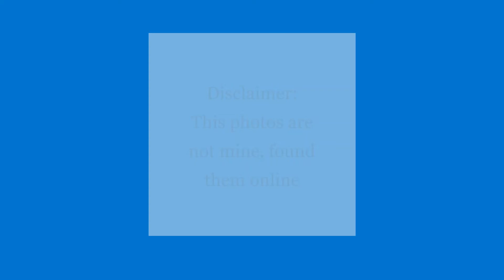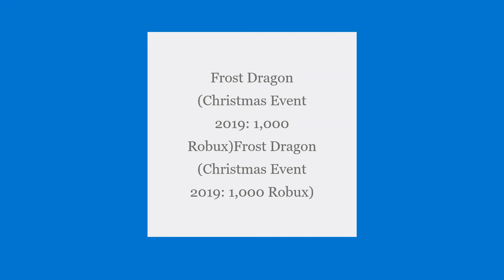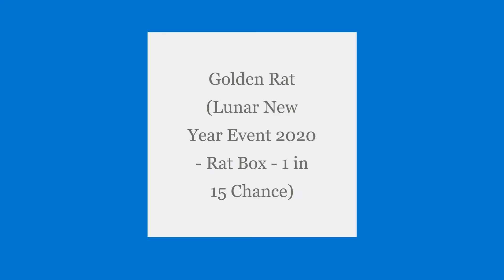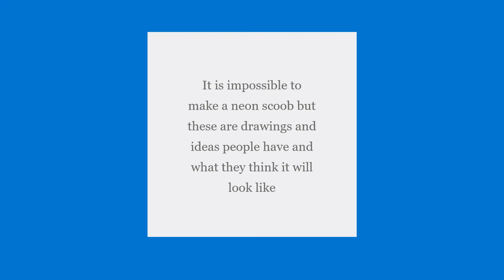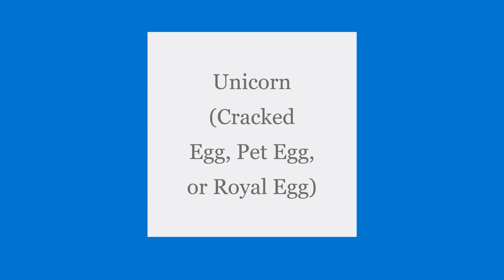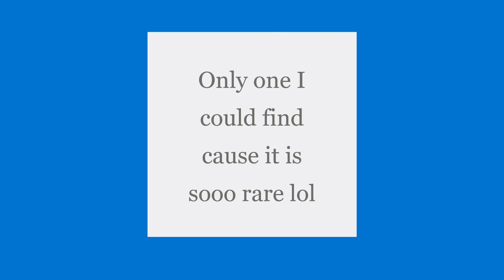All neon legendries in adopt me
These are all the neon legendries in Roblox adopt me